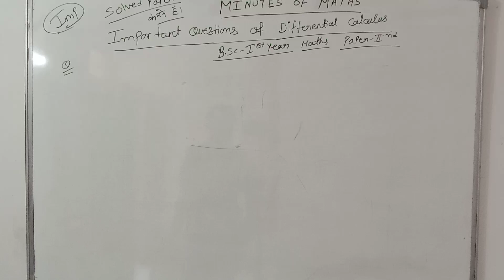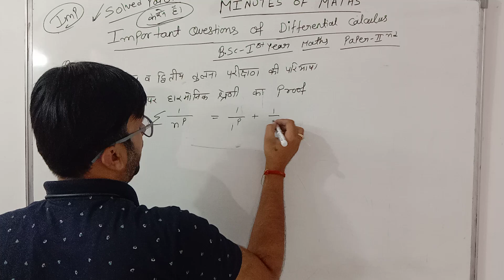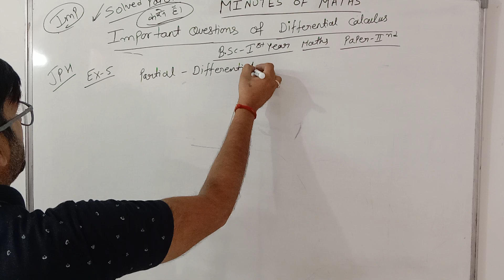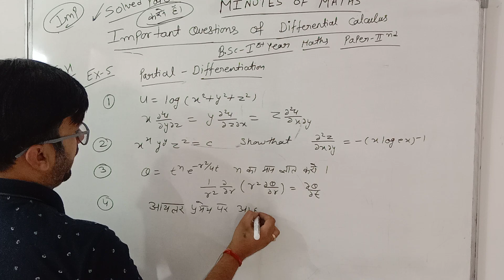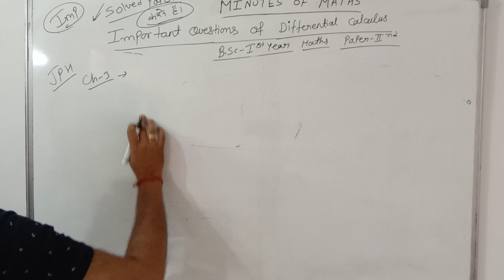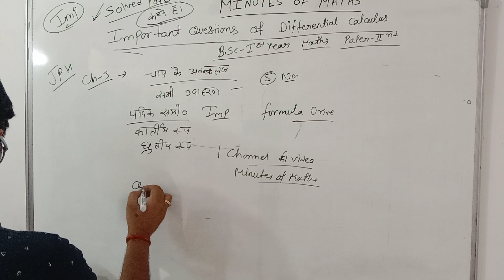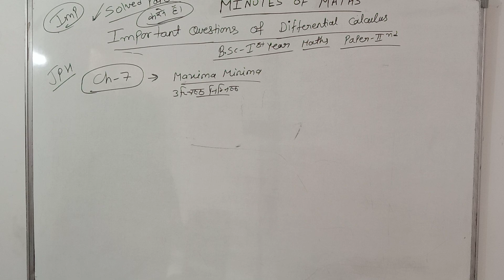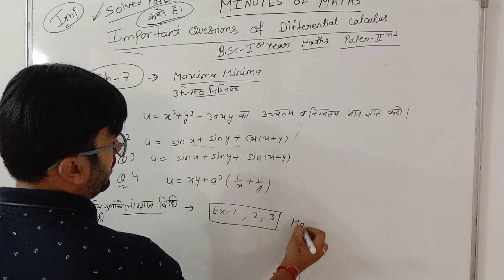Differential calculus important Questions for Bsc part 1 by Ram Arora